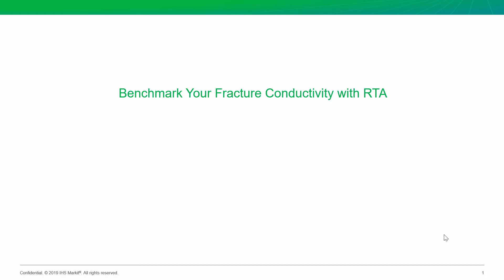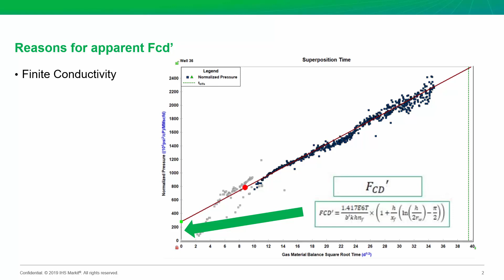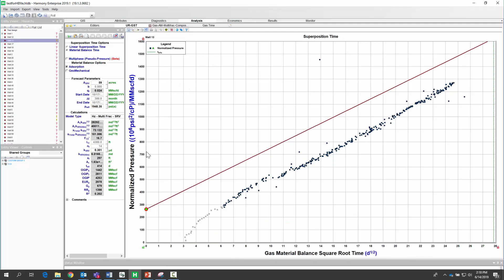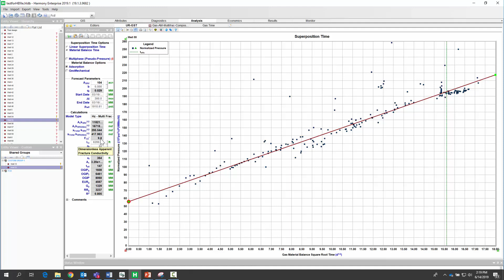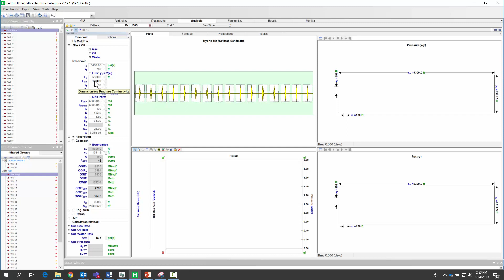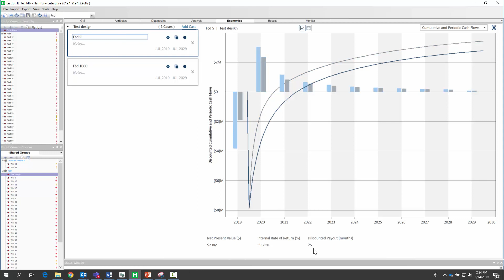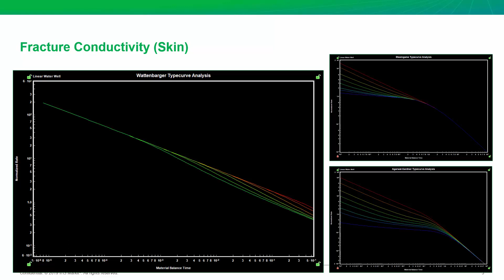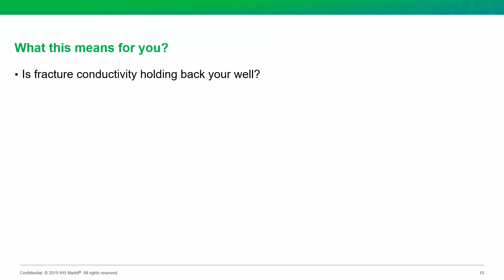Episode #19 - Benchmark your Fracture Conductivity with RTA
Is poor fracture conductivity holding back your production potential? How can you determine this? Did you know you can quickly determine this in Harmony Enterprise™, using RTA?